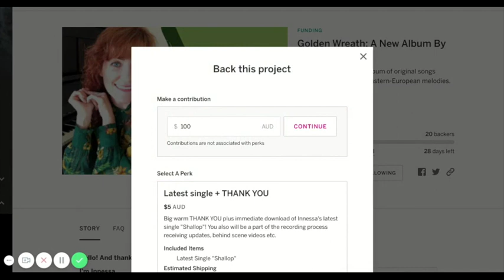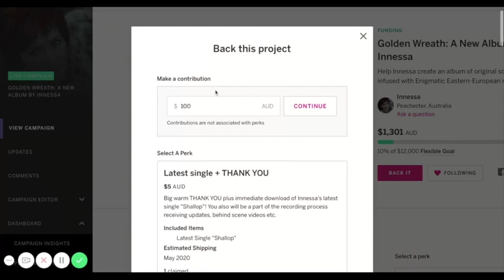Explanation Video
Click below to pre-order Album "Golden Wreath"

After some confusion with the contribution button and many questions, I decided to record a quick explanation video.
So what is it all about? 😊 🎶